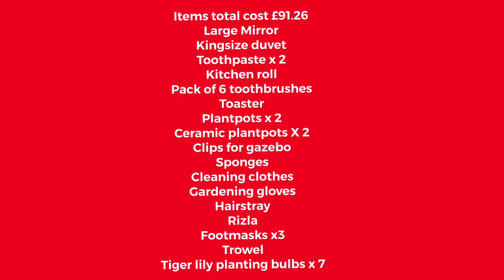I spent £92 at Pound Stretcher 50% off everything! @girlgotstyle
Pound Stretcher 50% discount shopping haul

Hi Guys Juel Stokes here! Here’s my little channel GurlGotStyle about fashion and fun! All about my fashion and life in the big smoke AKA London!

Todays vlog is all the items I bought in the sales at Pound stretcher with 50% discount!

Items total cost £91.26
Large Mirror
Kingsize duvet
Toothpaste x 2
Kitchen roll
Pack of 6 toothbrushes
Toaster
Plantpots x 2
Ceramic plantpots X 2
Clips for gazebo
Sponges
Cleaning clothes
Gardening gloves
Hairstray
Rizla
Footmasks x3
Trowel
Tiger lilies

Get yourself to Pound Stretcher while 50% discount is still on!

About me!

I’m very lucky I live in one of the most exclusive areas in London near to Notting hill, Camden & Kensington. This channel is about me sharing my love of London and my love for fashion! Both perfectly suited as the streets of London are an eternal fashion parade!

My channel started off as a No New Clothes vlog in 2019 for the environment in conjunction with Oxfam! Although since the No New Clothes challenge I have curbed my insatiable appetite to obtain clothes that I don’t really need, I’m still shopping but instead doing more recycling & denoting to charity!  And selling more on eBay and Vinted! GURLGOTSTYLE on eBay & Vinted!

More vlogs coming up! On fashion, places to go in London, Lingerie (knickers) and about me 😎

More about  me: I’m an actress I play a principle role in a world famous Bollywood drama Rab Se Sona Ishq below is just one clip of many episodes I’m in! I’m in the first 2.20 secs:

I’m also a reality TV star starring in many shows including Battle of the Brides, French Collection & Your Style In His Hands!

GURLGOTSTYLE XOXO

Credits
Music & Camera Jerome Stokes (N-Trance/Love decade)
Editing Juel Stokes
Opening & closing shots thx Motion Pictures